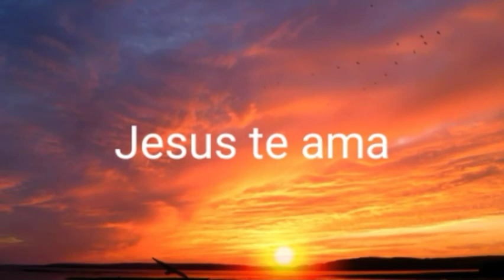Você confia no amor de Deus?